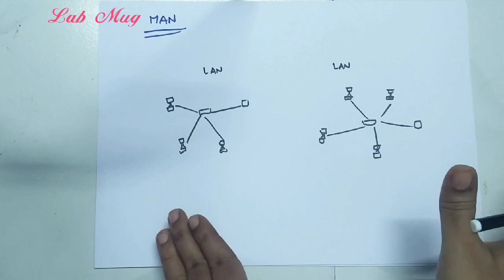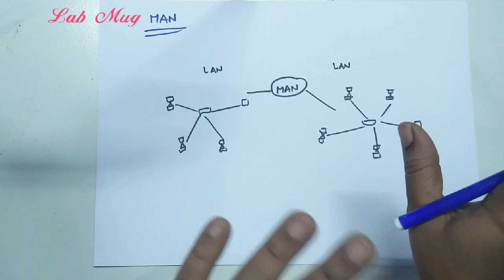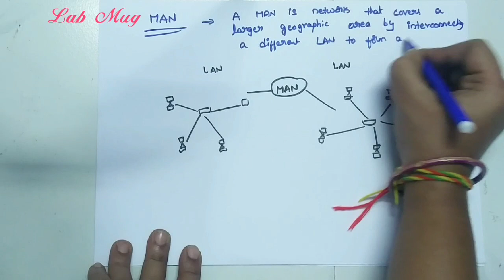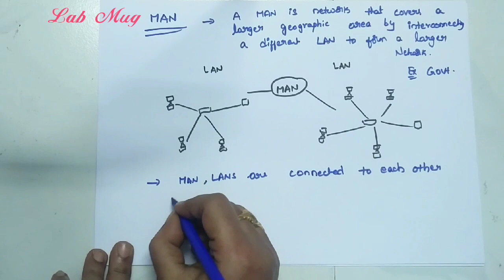Networking MAN & WAN || CN class 6 in Telugu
MAN $WAN